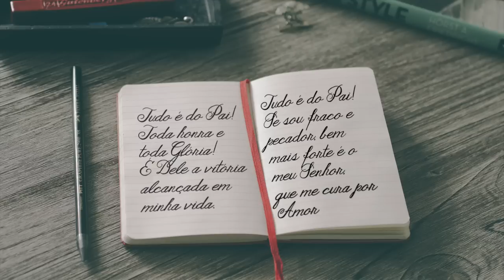Analisando canções sobre Filho Pródigo - Bruno Camurati (03) - Tudo é do Pai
Analisando Tudo é do Pai, de Fred Pacheco.